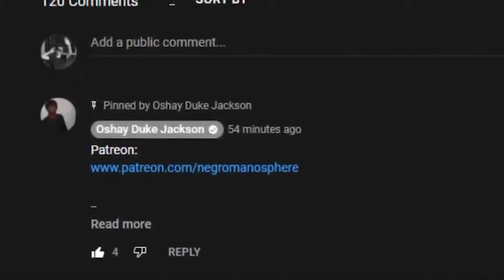Teyana Taylor Embarrasses Herself AGAIN Concerning THIS!!!